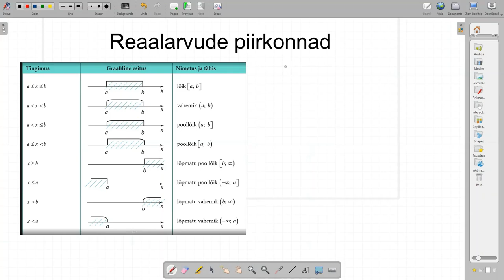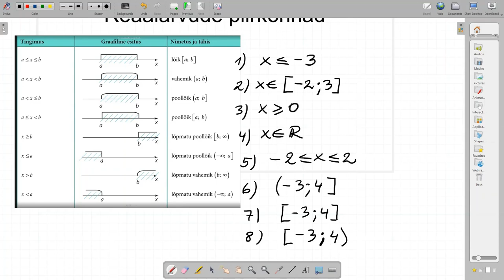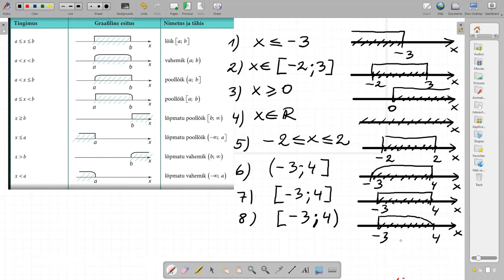Reaalarvude piirkonnad 10. klass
Võrratuste teema alguses vaatleme, kuidas märkida arvteljele erinevaid reaalarvude piirkondi.